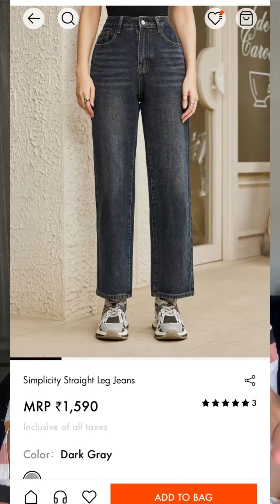*HUGE* Urbanic haul😍 Jeans, Dresses😍 Trendy clothing haul | kp styles